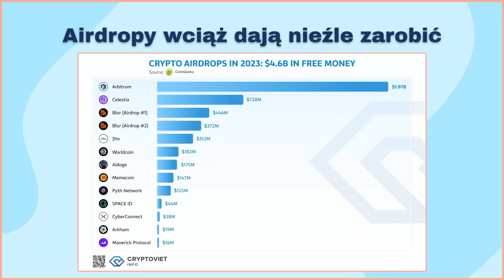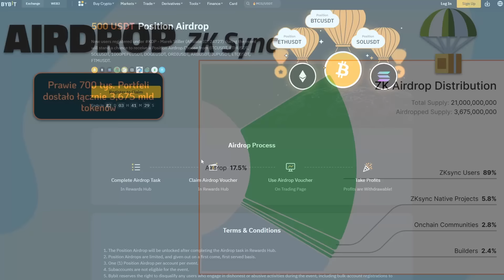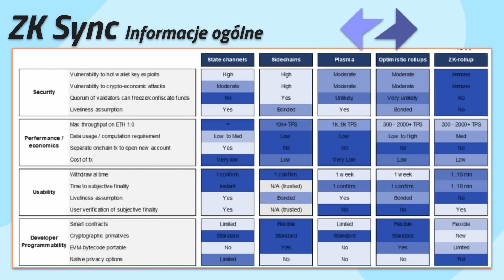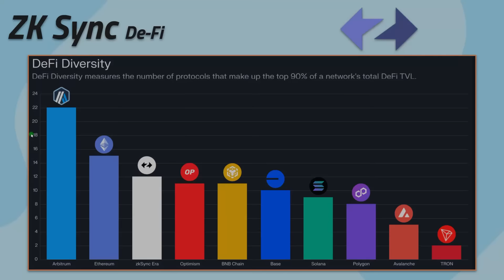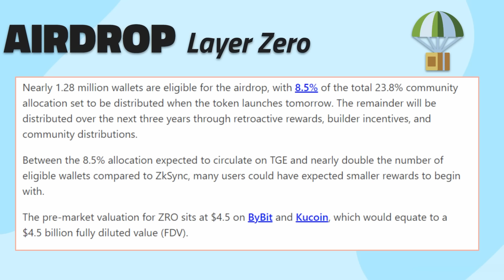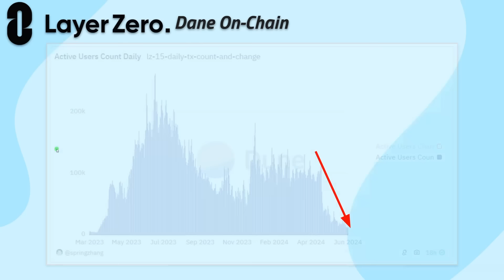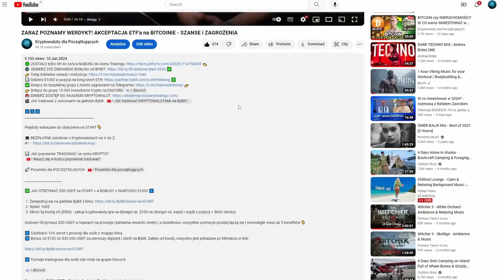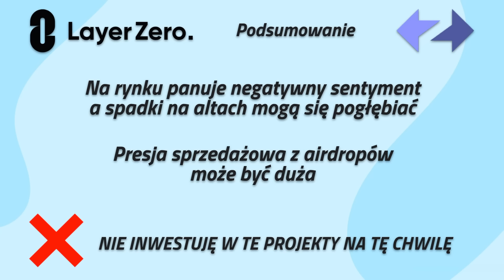ZKsync & Layer Zero - CZY WARTO inwestować w TE DWA NOWE projekty? ANALIZA POTENCJAŁU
✅ JAK OTRZYMAĆ $30 USDT na START + 4 BONUSY o WARTOŚCI $1000 ⬇️

1. Zarejestruj się na giełdzie ByBit z linku
 2. Wpłać 100$
 3. Obróć tą kwotą x5 ($500) - zakup kryptowaluty/gra na dźwigni np. $100 na dźwigni x3, wejdź i wyjdź z pozycji = $600 obrotu)

1️⃣ Cashback 10% zwrot z prowizji dla osób z mojego linka.
2️⃣ Bonus od $100 do $30.000 USDT za pierwszy depozyt i obrót na Bybit. Zależy od kwoty, wszystko jest pokazane po kliknięciu w link:

4️⃣ Prawie 100 lekcji kursu tradingowego za darmo, do odbioru dla każdego kto założył konto na giełdzie Bybit i wpłacił $100

⚠️ Najważniejsze filmy do obejrzenia na dobry START (obejrzyj jeden po drugim, to potrwa jeden wieczór, a bardzo Ci pomoże na początku swojej przygody z kryptowalutami):

00:00 Wstęp
02:39 Odbierz $30 od giełdy ByBit
04:05 Airdrop zkSync
06:41 zkSync - omówienie projektu
08:58 Dane On-Chain sieci zkSync
10:56 Dane DeFi sieci zkSync
12:12 zkSync - tokenomia
13:45 Finansowanie zkSync
14:43 Podsumowanie tematu zkSync
15:22 Airdrop Layer Zero
17:41 LayerZero - omówienie projektu
19:00 LayerZero - dane ON-CHAIN
21:22 LayerZero - tokenomia
21:47 Stargate Finance - most od LayerZero
22:24 Podsumowanie LayerZero i zkSync